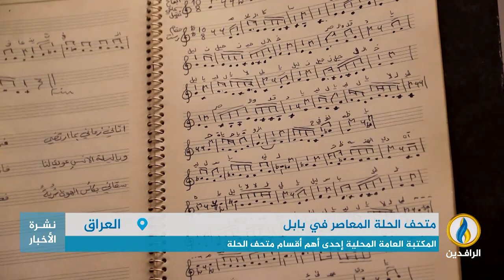تقرير إخباري.. متحف الحلة المعاصر في بابل يمثل ذاكرة مدينة الحلة وتراثها وشخصياتها البارزة